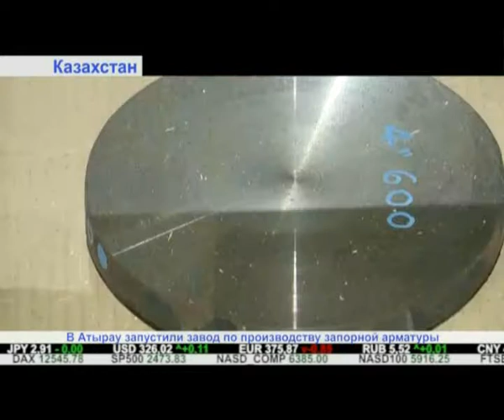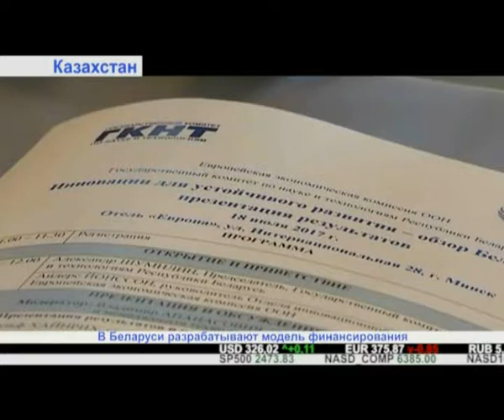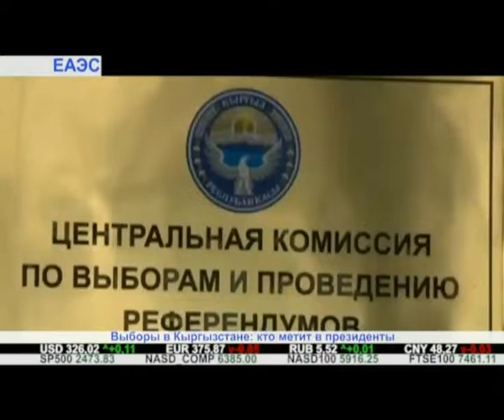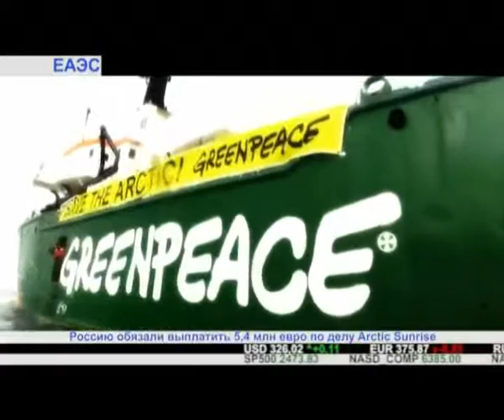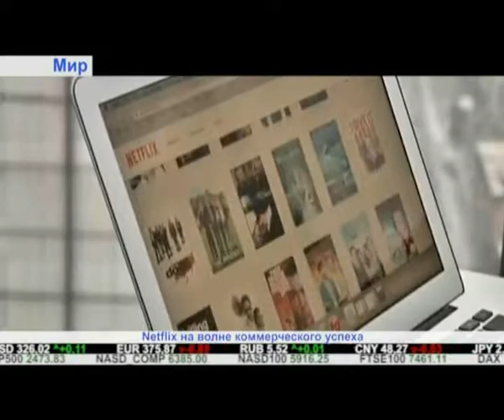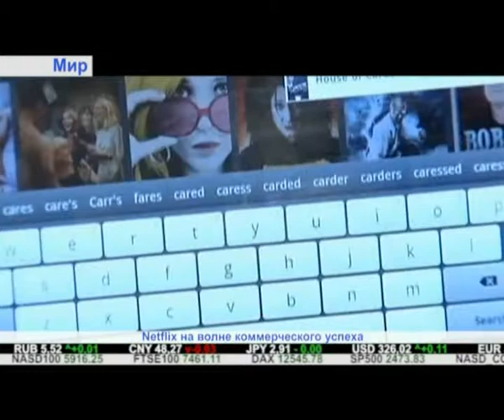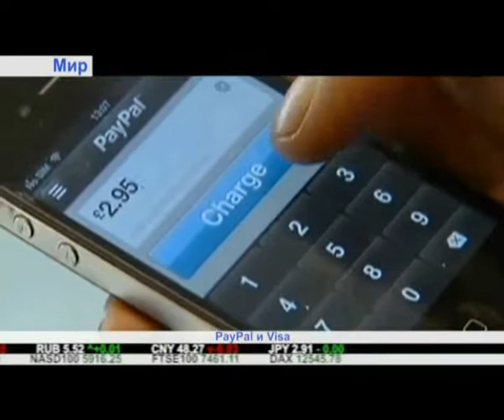"Дайджест экономической прессы" (20.07.2017)